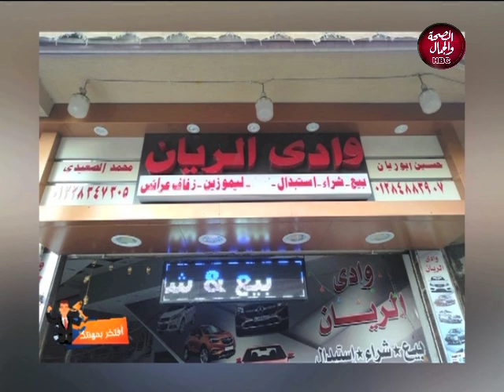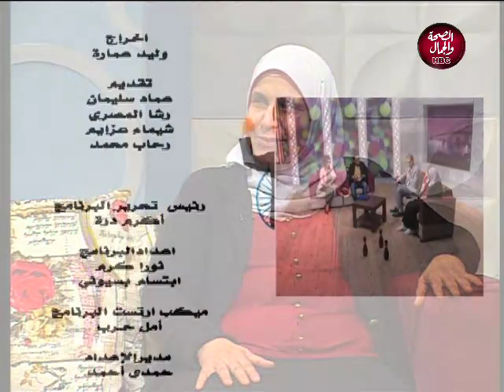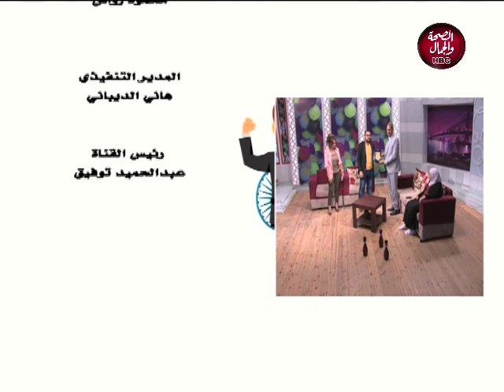افتخر بمهنتك | لقاءمع منسق مبادرة افتخر بمهنتك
ضيوف الفقرة
عادل طعيمة
مدير تسويق بأحد الشركات
والاستاذه أماني عزام
وكيل منتجات تجميل
تقديم | عماد سليمان
رحاب